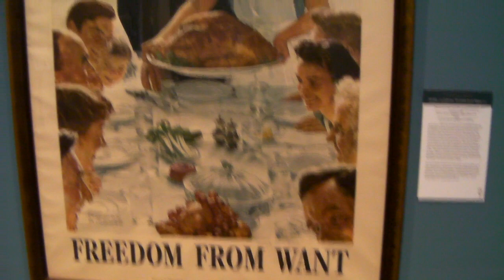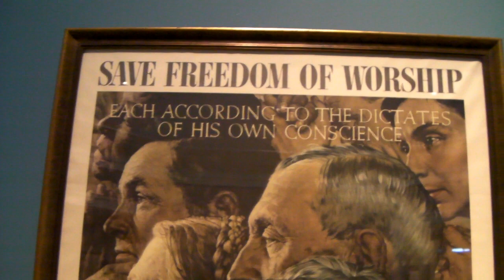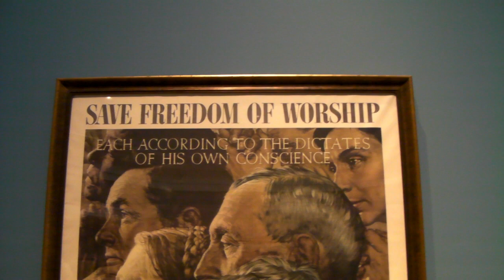Norman Rockwell Muzeum Stockbridge USA Massachusetts 2